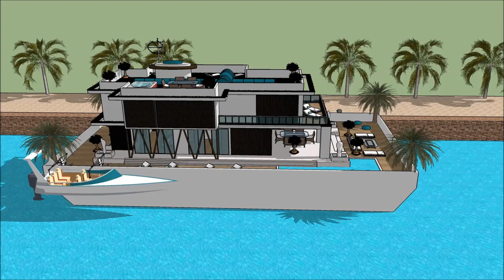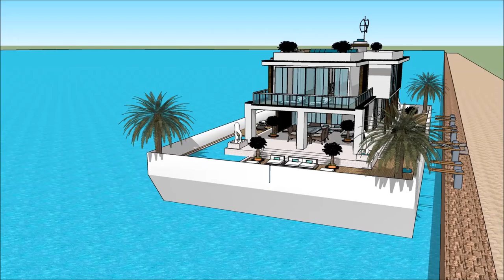willa luksusowa barbie diamentowa dreamers floryda najlepsza willa na świecie luksusowe projekty rez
The floating house villa houseboatzania launching an innovative high-end luxury yacht floating house villa mansion home design potentially as a display of exhibition of the willa luksusowa barbie diamentowa dreamers floryda najlepsza willa na świecie luksusowe projekty rez.

The collection of the Floating house villa houseboatzania concept of willa luksusowa barbie diamentowa dreamers floryda najlepsza willa na świecie luksusowe projekty rez consists of high luxury and architectural art pieces in minimalism combined with living on the waterfront of the harbour.

The floating house villa mansion yacht design has the basis to sustain living with high standards and contemporary structural willa luksusowa barbie diamentowa dreamers floryda najlepsza willa na świecie luksusowe projekty rez with numerous of prospects for excessive living and celebrating the desire of life worldwide: